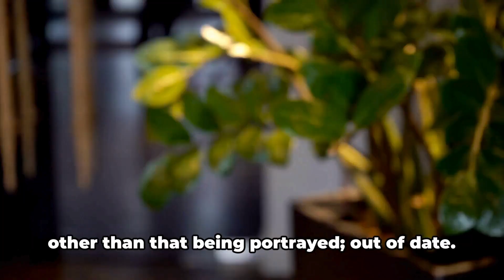Week 5 | How to pronounce advanced words and their meanings | English Podcast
How to pronounce advanced words and their meanings | English Podcast | Week 5
Get ready to enhance your English skills to a native-like level with our podcast! Whether you're a language learner striving for fluency or a native speaker looking to enrich your vocabulary and refine your pronunciation, this podcast is perfect for you.

Each episode is carefully crafted to introduce you to 50 advanced-level vocabulary words, commonly used by native speakers in various contexts. Not only will you learn the meanings of these words, but you'll also master their pronunciation ensuring that you sound just like a native speaker.

But the benefits don't stop there! Native speakers can also benefit from our podcast by expanding their vocabulary pool and becoming more articulate in their speech. Whether you're in casual conversations, professional settings, or academic environments, a rich and varied vocabulary is key to effective communication.

Imagine effortlessly expanding your vocabulary while going about your daily activities! With our podcast on loop or repeat, you can reinforce your learning and turn your downtime into productive language practice sessions.

So, sit back, relax, and embark on a journey to becoming a pro in English!

Join us on this journey to language mastery and unlock the power of native-like pronunciation and advanced vocabulary.